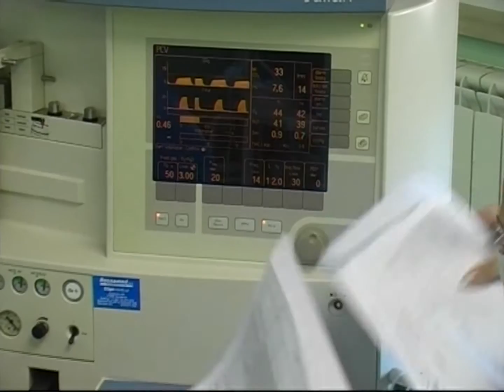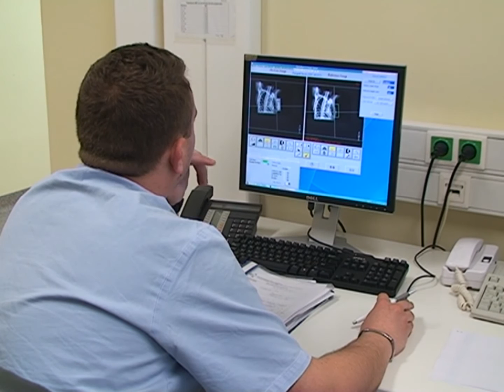Građani odabrali: UKC Tuzla je vodeća zdravstvena ustanova u BiH - 29.12.2016.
U Univerzitetskom kliničkom centru Tuzla tokom 2016. godine primjenjivane su savremene i dijagnostičke procedure, uvedene su nove, ulagano je u modernizaciju i opremanje klinika. Kontinurano je rađeno na edukaciji kadra, a plan je istim tempom nastaviti u 2017. godini, kazao je danas direktor UKC-a Tuzla Nešad Hotić, predstavljajući rezultate ove zdravstvene ustanove tokom 2016. godine.